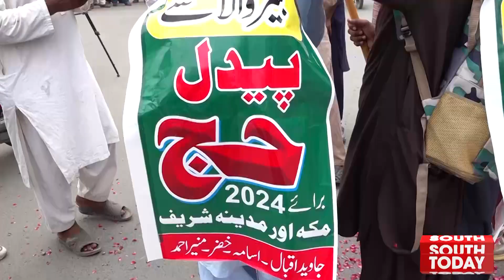Four Men From Kabirwala Tehsil of Khanewal Started his Hajj 2024 Journey on Foot | South Today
Breaking News | Four Men From Kabirwala Tehsil of Khanewal Started his Hajj 2024 Journey on Foot | South Today | South Today News

خانیوال کی تحصیل کبیروالا کے چار نوجوانوں نے آئندہ سال کے حج میں شرکت کرنے کےلئے پیدل سفر شروع کردیا۔۔۔نوجوانوں کے مطابق سعودی عرب پہنچنے کےلئے 10ماہ پیدل سفر کرنا پڑتا ہے۔۔ نوجوانوں کا کہنا ہے مشکلات کے باوجود دین کے راستے میں نکلے ہیں۔۔"ساؤتھ ٹوڈے" سے  آصف بلوچ کی ڈیجیٹل رپورٹ